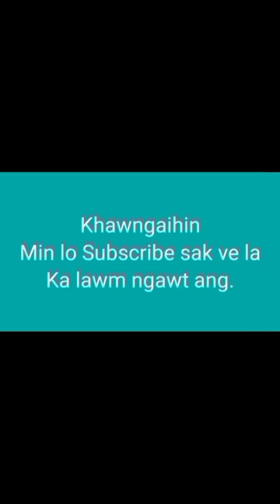Thenawm rambuai a reh dawn lo. insuihkhawmna tur a ni zawk e. (Tv. Ramtea. 31.5.2023 )